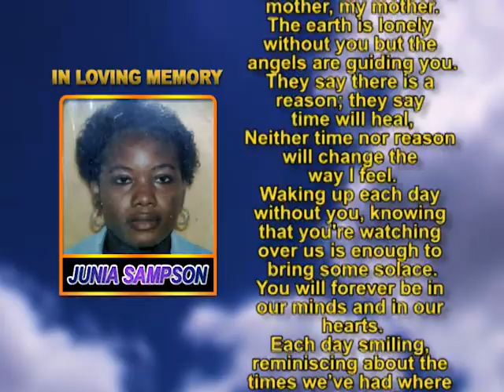Junia Sampson memorial